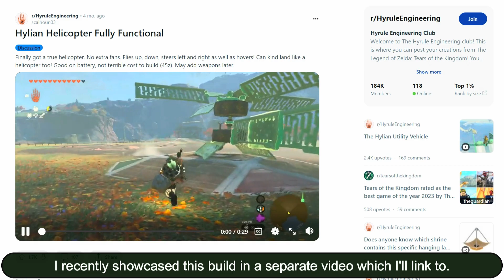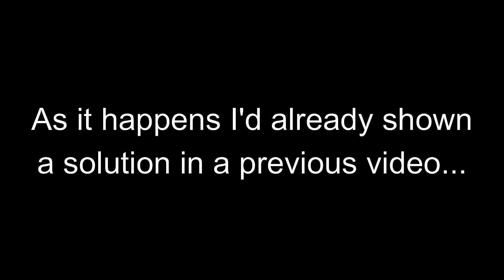How to Straighten Flyers That Use Boosted Big Wheels in Tears of the Kingdom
This shows 2 ways to straighten big wheel based flights; 1) a side-blowing fan to counter the spin, and 2) sleeper stabilizers.  The first method is considered the best generally as you still have good turning but fans use more energy.  The second method's sacrifice of good turning can be countered by placing the engine on a Wing - though a bit of further development is needed for the Wing to perform well.